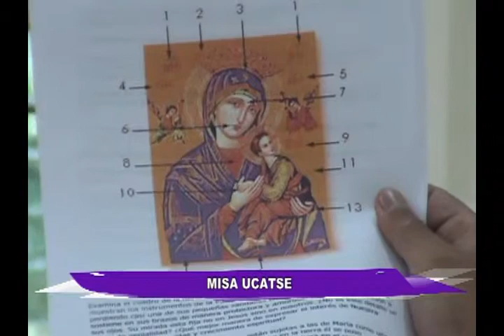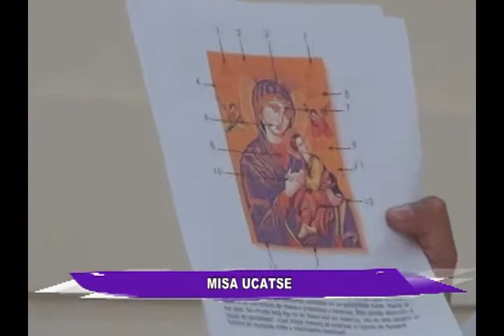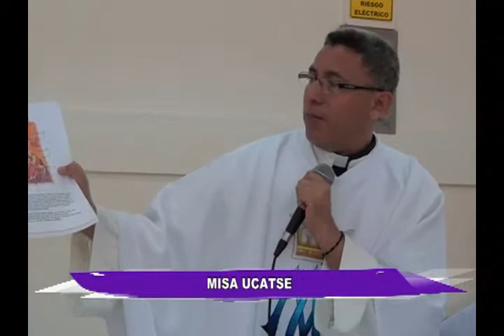EUCARISTIA UCATSE 27 06 13